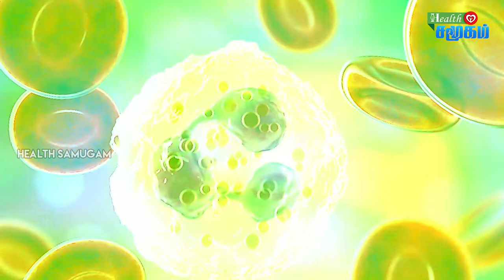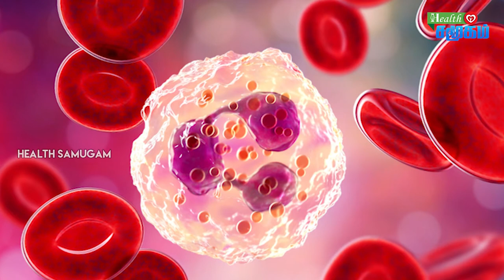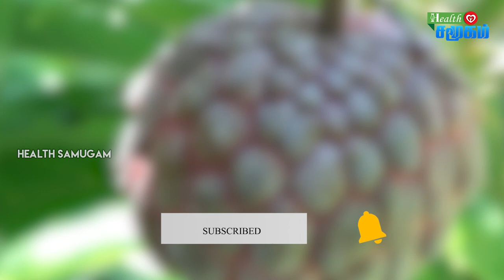Health Benefits Of Custard Apple (Cherimola) in Tamil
Our health samugam team gonna tell about custard apple health benefits.Custard apple(Annona cherimola) is a green colour cone-shaped fruit with scaly skin and creamy, sweet flesh. It’s often eaten with a spoon and served chilled like custard. Rich in fiber, vitamins, and minerals, this unique fruit may boost immunity, fight inflammation, and promote eye and heart health. However, certain parts of cherimoya contain toxins that may damage your nervous system if consumed in high amounts.some of benefits of cherimola is
1.High in antioxidants
2. May boost your mood
3. May benefit eye health
4. May prevent high blood pressure
5. May promote good digestion
6. May have anticancer properties
7. May fight inflammation
8. May boost your immunity